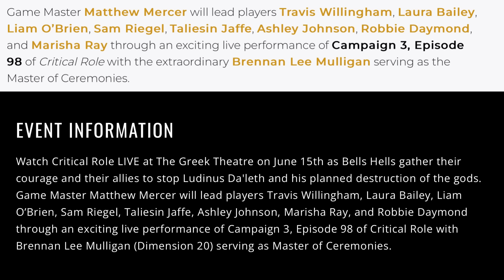Sam Riegel is Back (Very Soon)